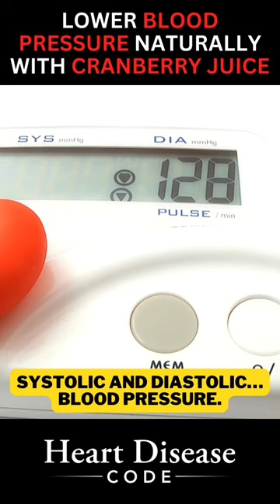Lower Blood Pressure Naturally with Cranberry Juice